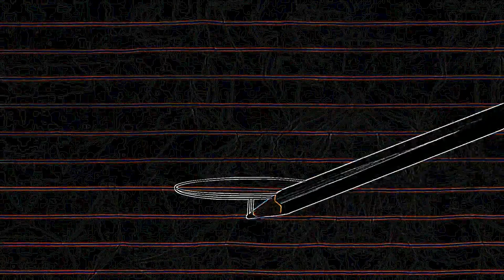Eye Care Cartoon "Lord Of The Fries - Pencilmation"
- Eye Care transformed Cartoon "Lord Of The Fries - Pencilmation" transfromed using Eye Care Technologies to Black and Colors scheme . Watch the video and save your eyes. The light emission to the eyes in the video is reduced by 10.48 times compared to the original video.